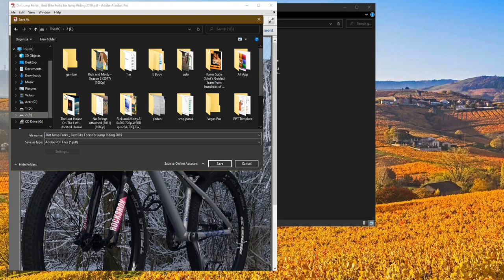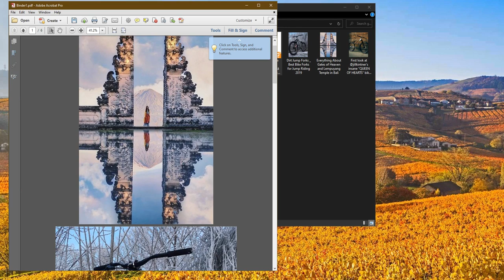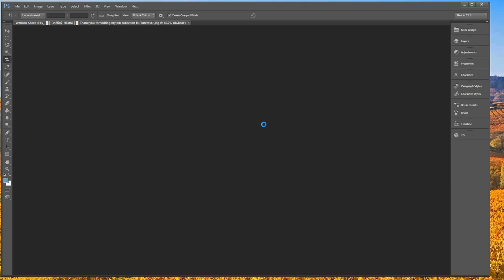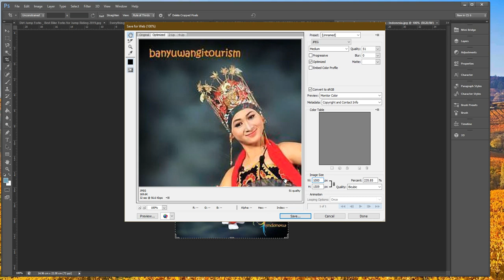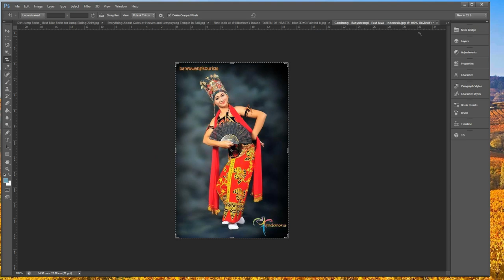Menggabungkan File PDF dengan dan Menyamakan Resolusi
Menggabungkan File PDF menjadi satu dokumen  dan Menyamakan Resolusi agar terlihat rapi,